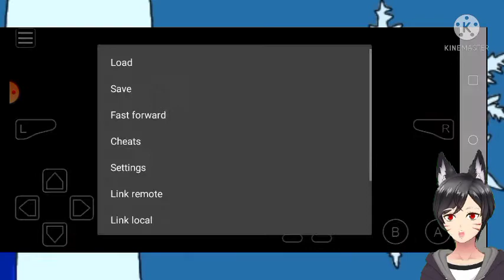FUI ENTREVISTADO! pokémon emerald #8